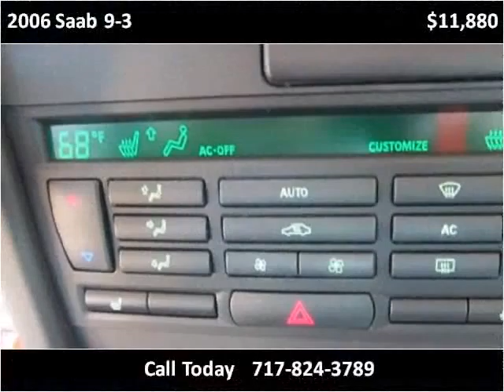2006 Saab 9-3 Used Cars Lancaster PA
This 2006 Saab 9-3 is available from Auto Connection of Lancaster.